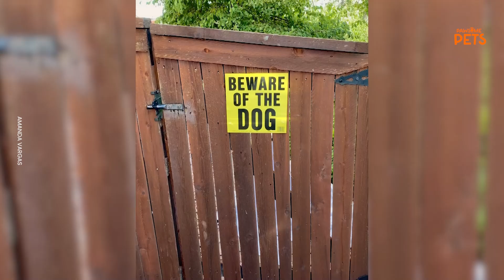Pets Love Halloween Too! 🐾🎃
Connect with Pawsome Pets

Company Information:
Pawsome Pets is owned and operated by Caters News Agency Ltd, an international multimedia content provider. We supply news, picture, video and feature stories to the world’s largest media publishers.